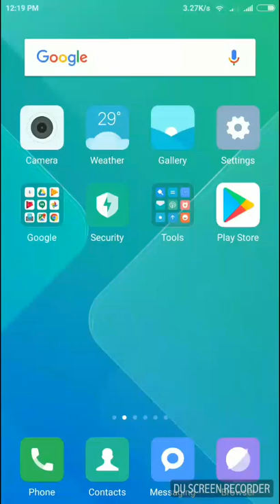Check temperature with Your Smartphone.